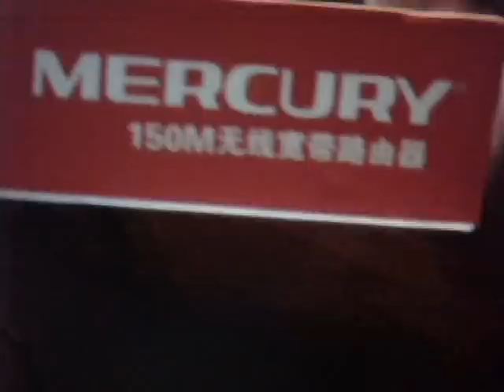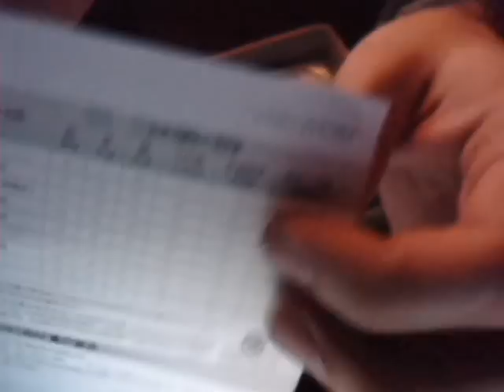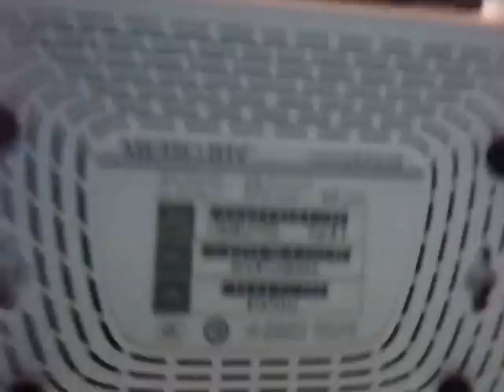MERCURY MW150R WiFi 802.11b/g/n 150M 4 LAN port Wireless LAN Broadband Router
Роутер работает отлично. Меню полностью на китайском. Но настраивается за 5 минут. Wi-Fi хороший. На квартиру хватает.